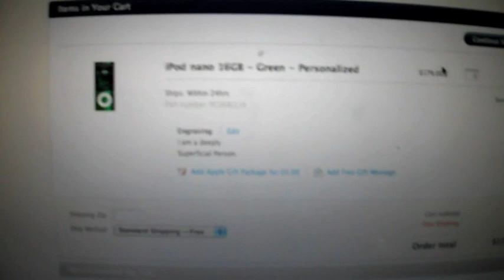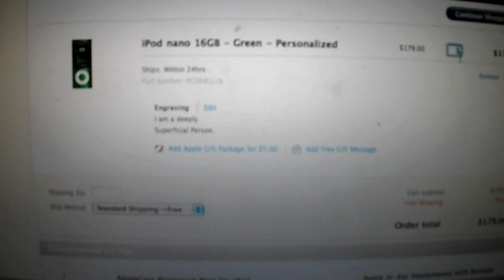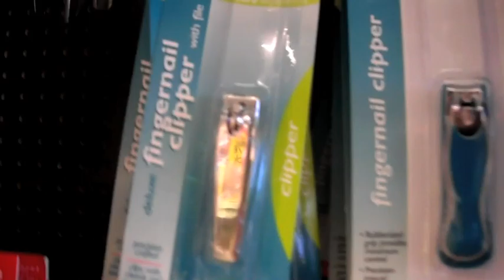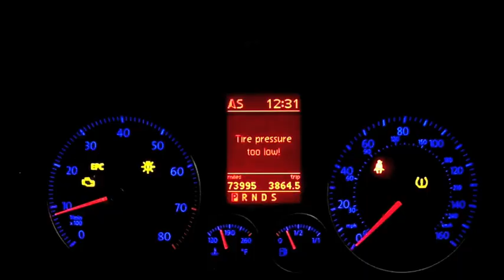Don't Watch: Day 10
(Myles took the pictures that are on my website)